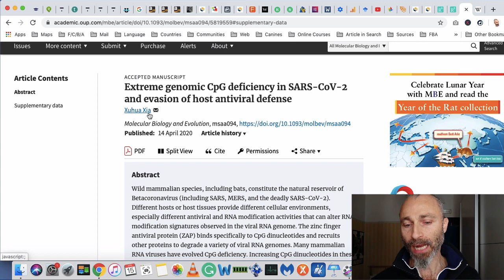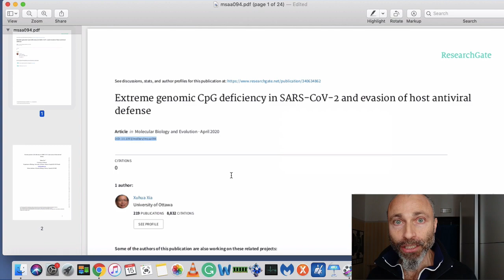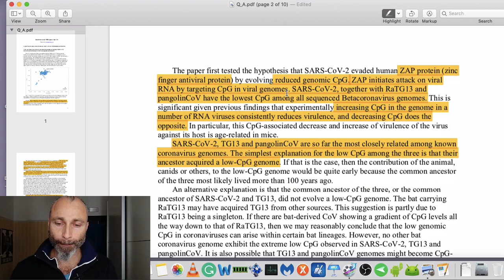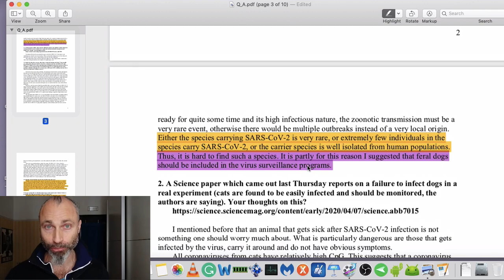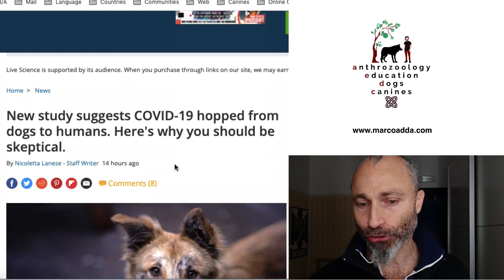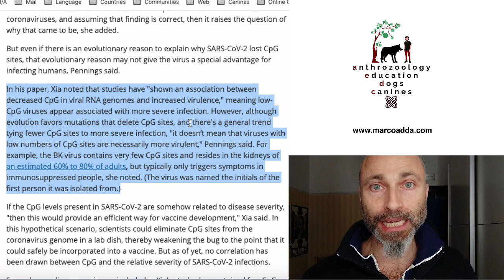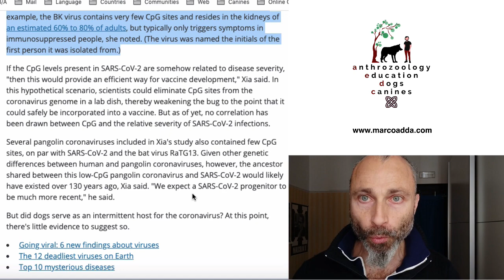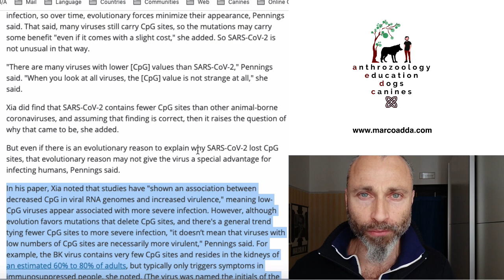DOGS CORONAVIRUS Debate 🐶🦠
Is dogs' intestine a coronavirus lab? Are dogs carriers of coronavirus and this latter hopped from them to humans or from them to another species and then to humans? A new study suggests that possibility. Evidence is still weak, and we need to be very aware of the severe consequences such information may bring to dogs and societies.

This video shares essential information. Panic can spread rapidly and quickly, for many people are very concerned worldwide.

(Subtitles in every language at the bottom right of the video).

On this channel we share important information and news about dogs, dog science, animal behaviour, animal care, human-animal interaction, anthrozoology and more.

Hey, I am committed to animals and I produce valuable contents for the community. Would you like to help me with a little donation to support my  creation or sponsor a video or podcast episode?